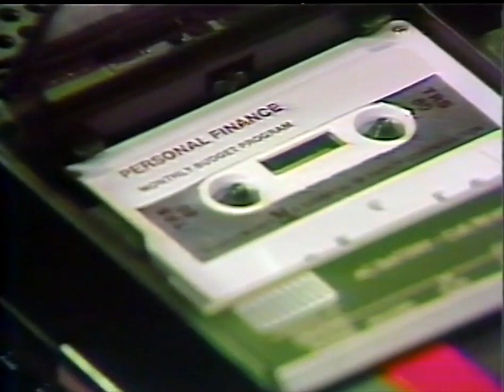1st Midwest Personal Computer Show - TV Commercial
This commercial was created and aired to promote attendance at the 1st Midwest Personal Computer Show, held in Chicago, IL in October 1977. I believe it may have been the first TV commercial to advertise personal computers. It was created by me and produced and directed by Bobby Levin.